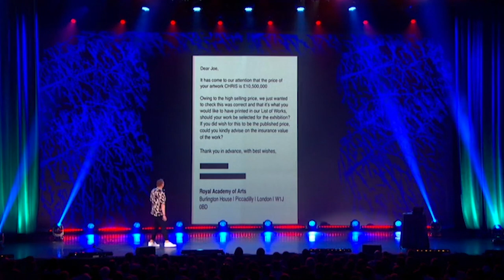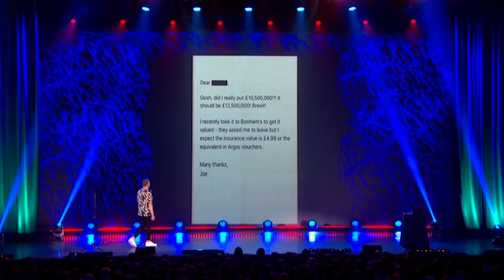Let's Talk About Art | Joe Lycett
£12,500,000 for Chris. Price includes worldwide hand delivery from the Joe and he's not accepting offers.

Watch 'I'm About To Lose Control And I Think Joe Lycett' in full

I'm going on tour in 2022 with my brand-new show More, More, More! How Do You Lycett? How Do You Lycett?